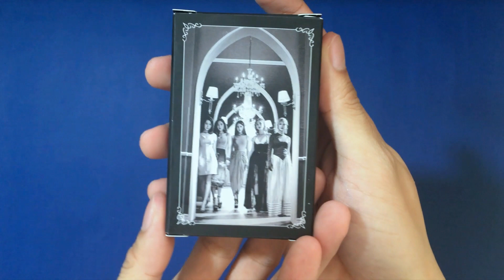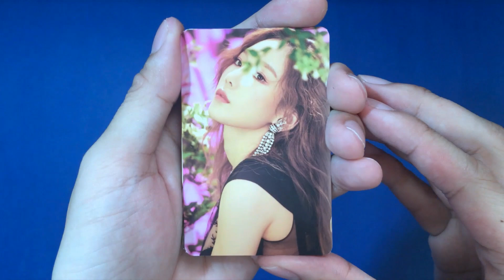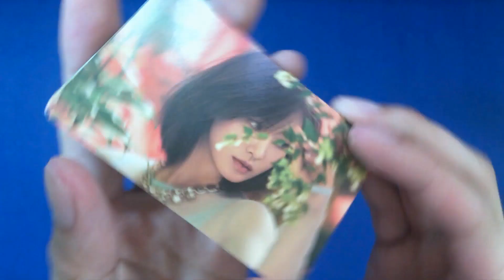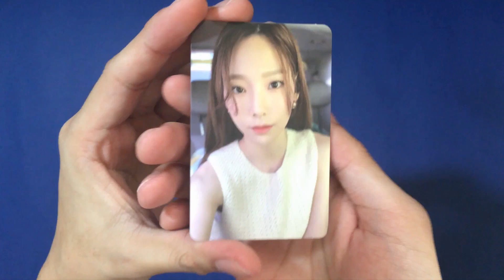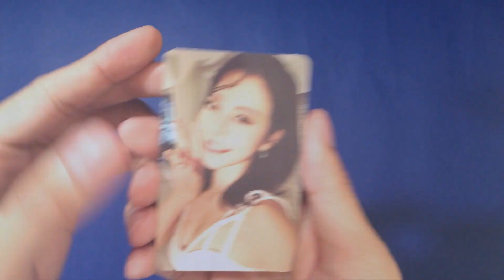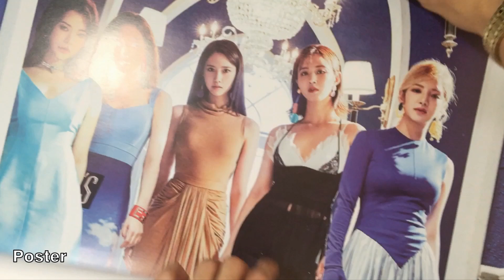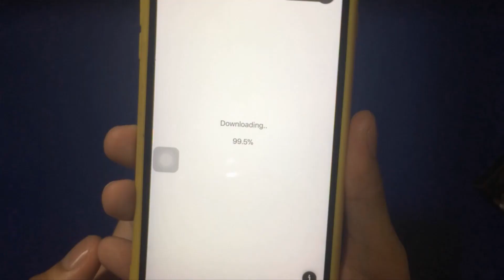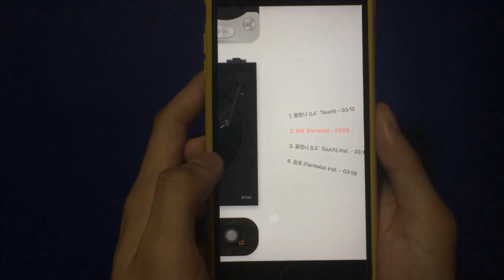Unboxing | Girls' Generation-Oh!GG 소녀시대-오!지지 '몰랐니 (Lil' Touch) Kihno Album + Poster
OH!GG - Lil' Touch Kihno Album Unboxing All Members Photocards

Tracklist:
1. 몰랐니 (Lil’ Touch)
2. 쉼표 (Fermata)
3. 몰랐니 (Lil’ Touch) [Instrumental]
4. 쉼표 (Fermata) [Instrumental]

Kihno Album - 00:16
Photocards (11/album) - 01:23
Random Photocards (2/album): 03:34
Poster: 05:49
Guide: 06:21

CLOSED

I will be giving away one full set of Girls' Generation Oh!GG's Kihno album, unsealed but with all of its inclusions - kihno album, 11 photocards, poster and two random photocards (Taeyeon and Hyoyeon). Since I was lucky enough to get all 10 photocards, I am willing to giveaway my extra Kihno Album. Only one winner will be picked.

INSTRUCTIONS:
2. Comment anything below with your Twitter/Instagram username

That's all!

Giveaway will run from September 12, 2018 - October 12, 2018 (12pm KST). I need a minimum of 20 participants for the giveaway to push through. Winners will be announced and will be messaged through their Twitter/Instagram accounts.

CLOSED